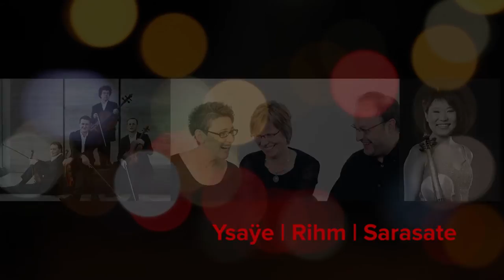VorEcho 2014 Trailer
Am Vorabend der diesjährigen ECHO Klassik-Verleihung sind bei einer Benefiz-Gala in der Hochschule für Musik und Theater München, am 25. Oktober, bereits zahlreiche Preisträger zu Gast. CLASS, der Zusammenschluss der unabhängigen Produzenten, Label, Tonmeister und Vertriebe, bietet mit dem Vorecho 2014 einen innovativen Auftakt für ein großes Wochenende der Klassik. Der Erlös des Abends kommt der Vereinigten Stipendienstiftung der Hochschule für Musik und Theater München zugute.

Die Künstler:

Ensemble/Orchester des Jahres

Stephan Schardt, Violine
Elisabeth Wandt, Violoncello
Sonja Kemnitzer, Cembalo
Solistische Einspielung des Jahres
(17./18. Jh.)/Violine

(ECHO-Klassik-Preisträger in 1999, 2000, 2003, 2008 und 2012)

Kammermusik-einspielung des Jahres
(Musik 19. Jh.)/Streicher

Fabrice Millischer, Posaune
Katharina Kegler, Klavier
Konzerteinspielung des Jahres (20./21. Jh.)

Tianwa Yang, Violine
Nicholas Rimmer, Klavier
Nachwuchskünstlerin des Jahres (Violine)

(ECHO-Klassik Preisträgerin 2014)

Klassik-ohne-Grenzen-Preis